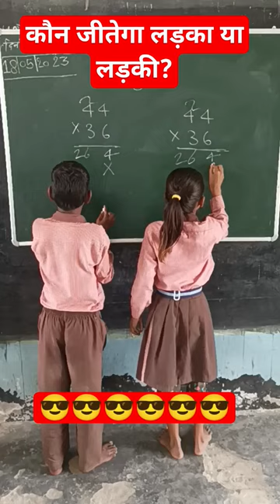Competition between Boys and Girls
Competition between Boys and Girls @Sikshakiuddan